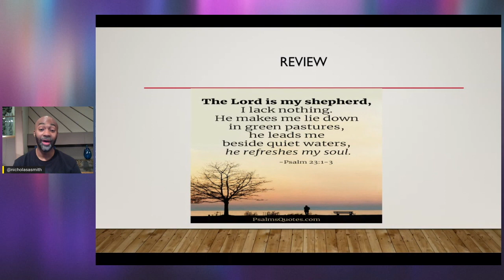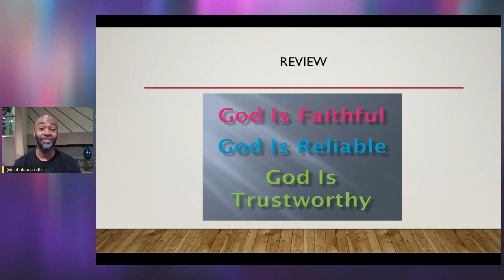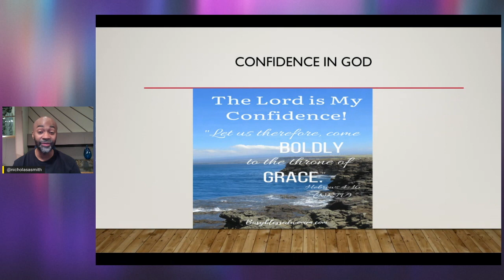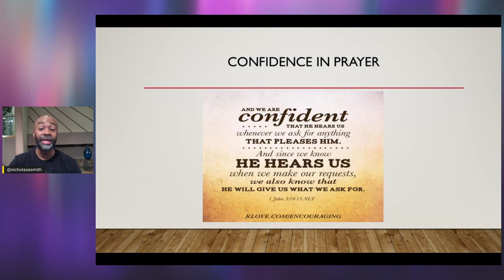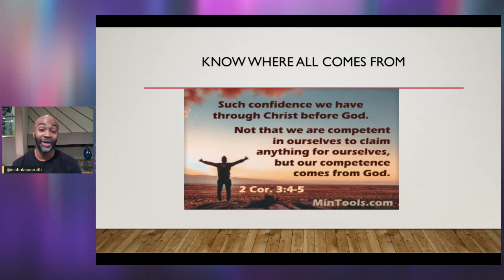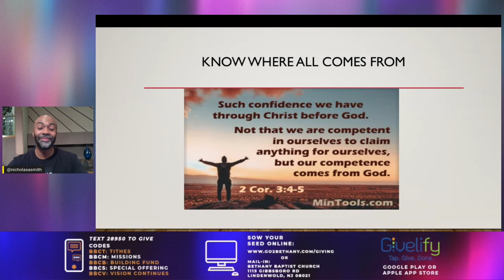Emerging Worship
Pastor Nick is back with another amazing message for EmergingWorship, Jesus the healer of our mental and emotional health. Tune in with us, and don't forget to invite a friend to worship with you.
What is Faith (Pt. 5)
GET CONNECTED:
We were never meant to journey alone.
I WANT TO BE SAVED!
Facebook: Bishop David G. Evans